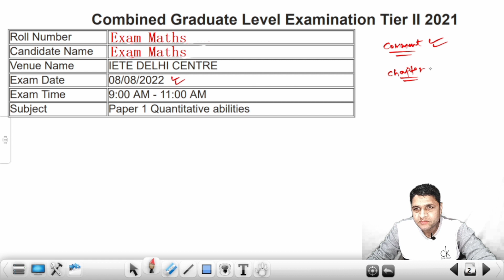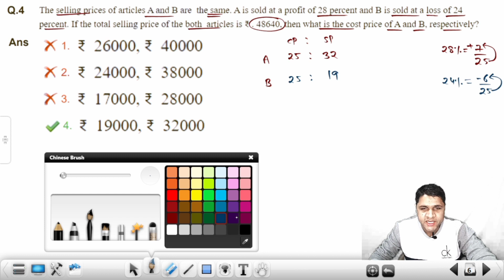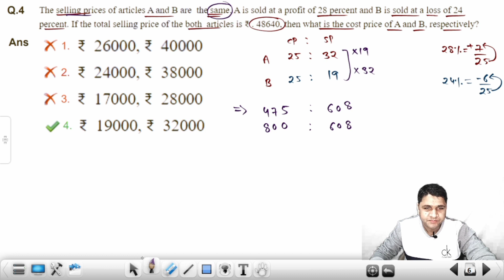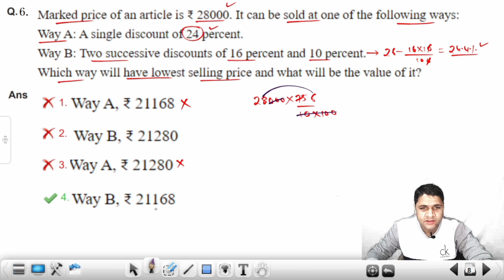Profit and Loss Questions Asked in SSC CGL Mains 2021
Exam Maths

SSC CPO 2019 CHAPTER WISE MATHS SOLUTION

SSC CPO 2020 CHAPTER WISE SOLUTION

SSC MTS PREVIOUS YEAR PAPERS 2021

Hello friends in this lecture you will get the solution of all Profit and Loss Questions Asked in SSC CGL Mains 2021 that would be very helpful for SSC CGL and CHSL 2022